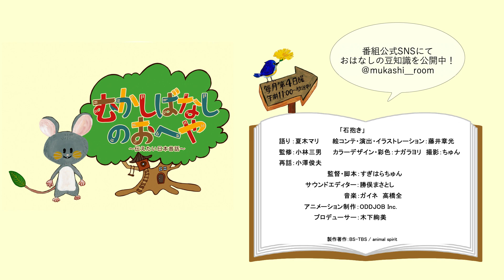#54-2 石抱き【むかしばなしのおへや～伝えたい日本昔話～】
むかし、ひとりの侍がひとけのない林の中を歩いていると、きれいな女が赤ん坊をだいて立っていました。侍が通りすぎようとすると「少しの間こどもをだいていてほしい」と頼まれます…。